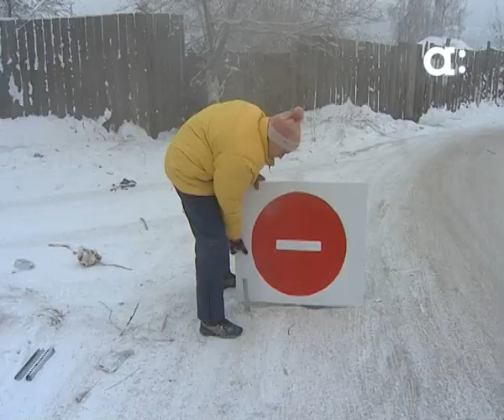Семья добровольных регулировщиков работает на дорогах Красноярска. Новости Афонтово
С самодельными дорожными знаками и в ярких оранжевых жилетах каждый день Владимир Изгарышев вместе с женой Вероникой выходит на дорогу, которая ведет от Четвертого моста в Николаевку.

Здесь нет ни светофора, ни знаков, две машины на дороге не помещаются. Потому возникают пробки и ДТП. Вот уже неделю семья Изгарешевых регулирует здесь движение. С добровольными инспекторами дорожного движения познакомилась Юлия Бычкова​.